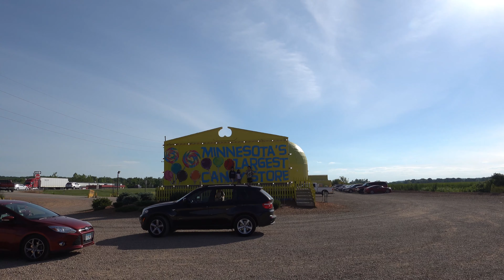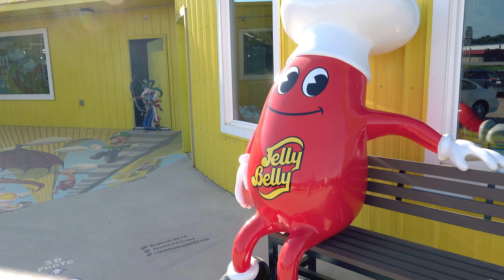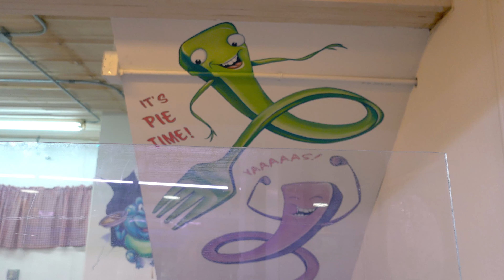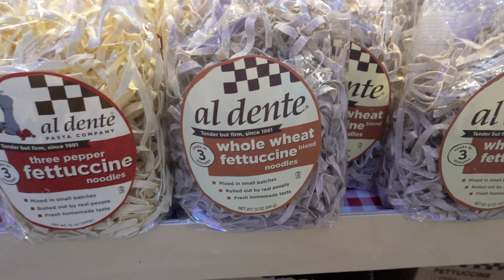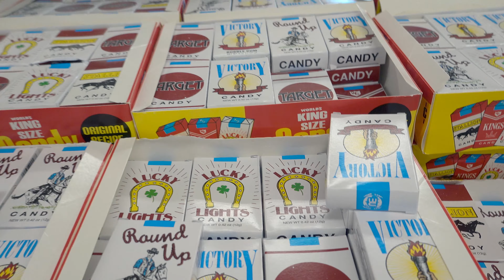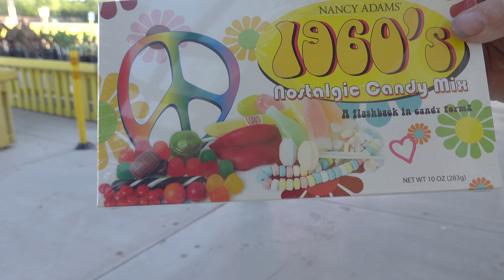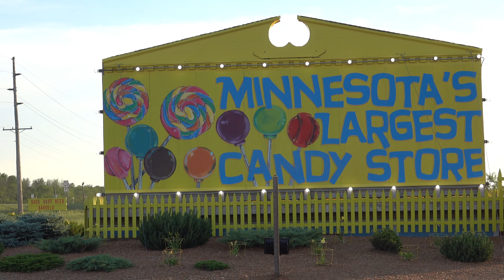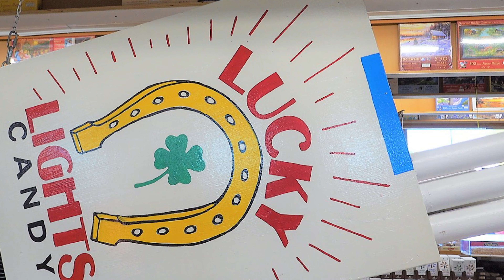Minnesota's Largest Candy Store Featuring A Meet Up With Nomadic Hippie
Join me for a fun time at on of Minnesota's most amazing attractions, Minnesota's Largest Candy Store.  They have soda, candy pies and hey look! There's Nomadic Hippie! This one is really fun!